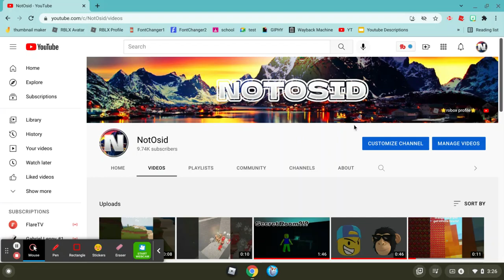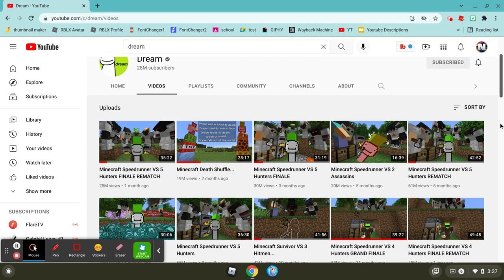Is Dream Ending Minecraft Manhunt?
Dream is taking a break from manhunt, but is it ending?